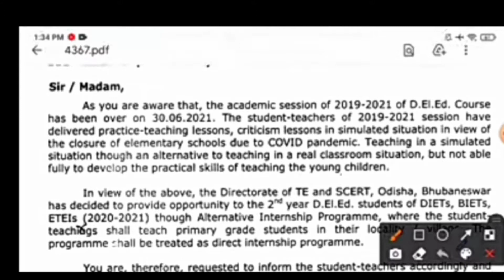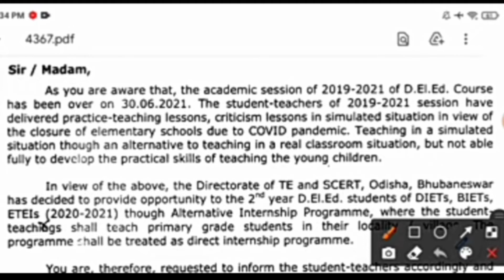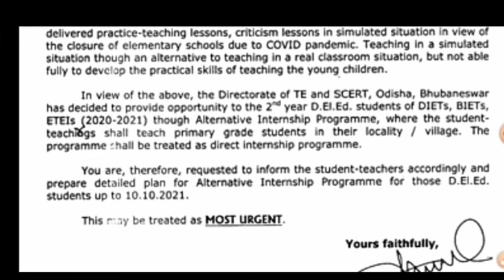🆕NEW NOTICE RELEASED BY TE & SCERT FOR D.El.Ed. Students ✔️